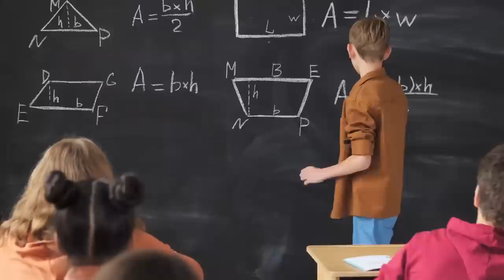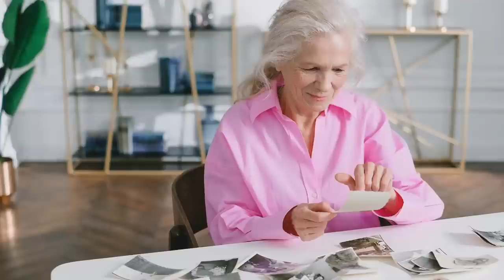Before Attending A Photo Workshop, Watch This...